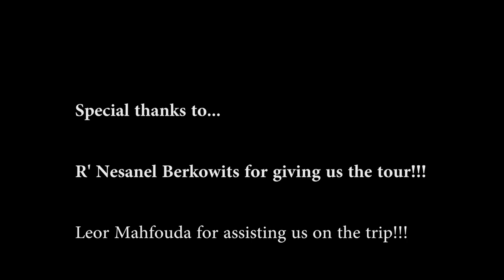Bugs on Lettuce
Are bugs on lettuce as big of a problem as we think???
There's only one way to find out... going down to the place where it's all grown...